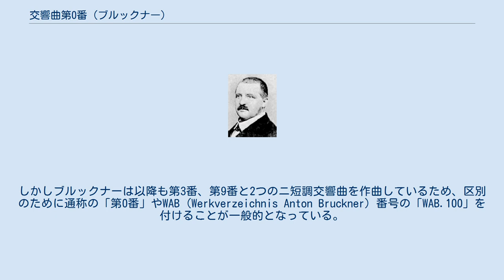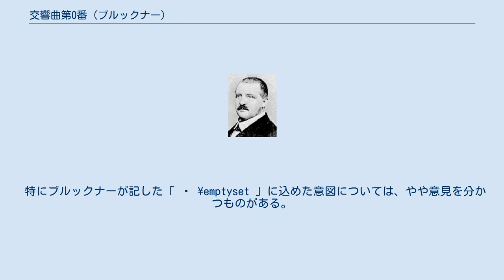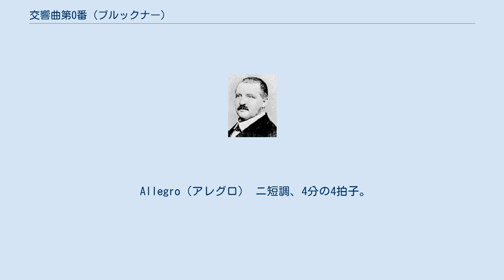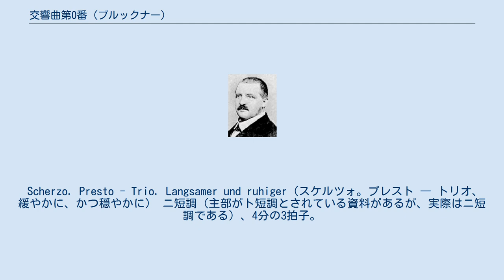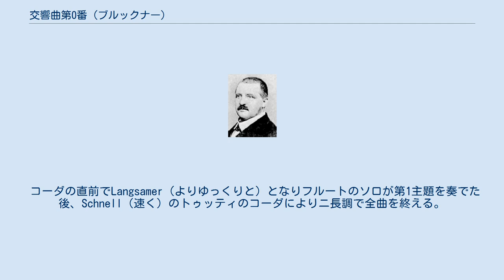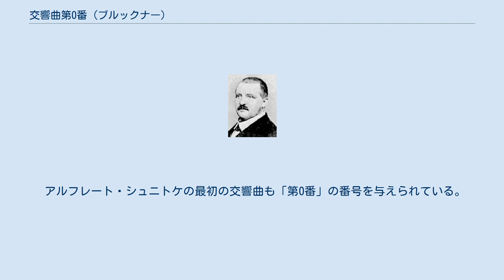交響曲第0番 (ブルックナー)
交響曲 ニ短調は、アントン・ブルックナーが作曲した交響曲の一つである。
第0番という通称で呼ばれることがあるが、ブルックナーにとって3つ目の交響曲であり、第1番よりも後に書かれている。
 ブルックナーはこの交響曲に通し番号を付けなかったとされており、それに従えば「交響曲 ニ短調」と呼ぶのが正式である。
しかしブルックナーは以降も第3番、第9番と2つのニ短調交響曲を作曲しているため、区別のために通称の「第0番」やWAB (Werkverzeichnis Anton Bruckner) 番号の「WAB.100」を付けることが一般的となっている。
通称の「第0番」は作曲者が晩年にこの曲の総譜に記した" ∅ \emptyset "の文字やその他の書き込みに由来し、ドイツ語では「ヌルテ（NULLTE）」と呼ぶ。
英語でも「No.0」とすることが一般的であり、国際ブルックナー協会版スコアの英文序文でも「No.0」の記載は使われている。
ただし現在国際ブルックナー協会から出版されているスコアには、「交響曲 ニ短調 NULLTE」と表紙に記されている。
 ヨーゼフ・ヴェスによって初めてこの曲が世に紹介された時には「遺作の交響曲ニ短調」と呼ばれることもあった。
現在ではこの名称はほとんど使われていない。
 ブルックナー「1860年頃撮影」 1869年に着手され、その年に完成されたと思われる。
これは交響曲第1番よりもあとである。
当初「交響曲第2番」にする予定でもあったと言われる。
 ただし、1863年から1865年ごろ（つまり交響曲第1番を書く以前）にこの曲の作曲が着手されていたとの説もある。
この説は現在では否定的に受け止められることが多い（詳しくは後述）。
 曲の完成後、ブルックナーはこの曲の初演をウィーン・フィルハーモニー管弦楽団の指揮者だったフェリックス・オットー・デッソフに打診するが、「第1主題はどこ？」と訊ねられたことで出来栄えに自信をなくし、この曲を引っ込めてしまった。
 その後、特にブルックナー自身による改訂は行われなかったと思われる。
ブルックナーは最晩年、若き日に作曲した譜面を整理し、残すに値しないと考えた作品を破棄したが、この交響曲は「 ∅ \emptyset 」「全く通用しない（ganz nichtig）」「たんなる試作（Nur ein Versuch）」「無効（ungiltig）」「取り消し（annulirt）」などと記して否定的に考えつつも残し、破棄は免れた（自筆譜、筆写譜、パート譜など、それぞれに様々な書き方で記入した）。
 特にブルックナーが記した「 ∅ \emptyset 」に込めた意図については、やや意見を分かつものがある。
つまり、数字のゼロと理解してよいのか、数字であっても通し番号として「第1番の前」の意味で解釈してよいか、である。
 これは、この曲の作曲時期にも関わっている。
古い学説では、この曲は1863年から1865年ごろに着手されていたとの考え方が有力であった。
つまり交響曲第1番以前である。
そのため、通し番号として「第1番の前」の意味を含めて「第0番」と称したと考えられていた。
 最近では、この曲は1869年着手との説が濃厚である。
特に自筆譜の一部には「交響曲第2番 ニ短調」と記されてそれが消された形跡もある。
そのため「取り消し」「無効」の意味を含めて「 ∅ \emptyset 」と記したとの考え方が広まっている。
 現存する自筆スコアには、作曲者によって1869年の日付が記されている。
最終的にこの年に完成されたことには、議論の余地は少ない。
 その一方、残されたいくつかの書簡から、交響曲第1番以前に交響曲が作曲されたことが示唆されている。
それが、このニ短調の交響曲の着手、あるいは初稿に相当するとの考え方がある。
以前はこの考え方が有力であった。
ここには、1863年に作曲された交響曲ヘ短調を、完成された作品に含めない見解が反映している。
 ノヴァーク版を校訂したノヴァーク自身も、交響曲ヘ短調を「作曲者にとってこの作品は、単に作曲の実習であり、完成された作品ではないと考えていた」と解釈し、この第0番は1863年から1865年ごろに作曲されたものと考えた（1869年のものは改訂稿とみなした）。
実際、ノヴァーク版スコアの序文も、この見解にしたがって解説されている（交響曲ヘ短調の見解についても）。
 しかし最近になって、上記に否定的な見解が複数の研究...